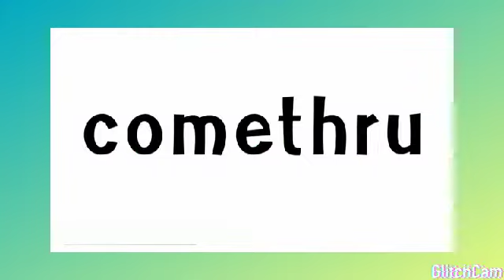เพลงเเดนซ์ | Comethru (คัมตรู) thai remix♬